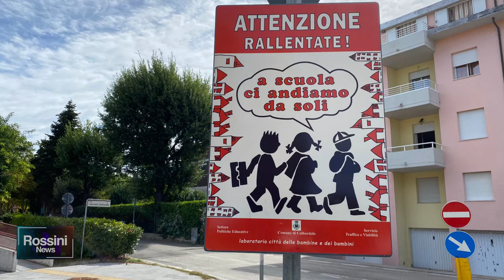SCUOLA A VALLEFOGLIA ATTIVO UN BUS IN PIU' PER IL TRASPORTO